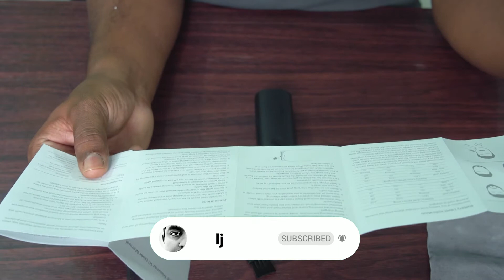Mi Beard trimmer 1C Unboxing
Xiaomi Mi Beard trimmer 1C Unboxing vs Mi Trimmer

Specifications
Model : Mi Beard Trimmer 1C
Cutting Element : Self sharpening Stainless Steel Blades
Number of combs One beard comb
Number of Length Settings : 20 Trimming Precision : 0.5 mm Range of length settings : 0.5 mm to 10 mm
Accessories : USB Charging cable (no adapter),
One comb, cleaning brush and Travel pouch
Charging time : 2 hours
Running time : Up to 60minutes
Usage : Cordless use only
Worldwide voltage : 100-240V
Battery type : 600mAh Li-ion Battery
Cleaning : Blade assembly and comb washable after detaching from the trimmer
Warranty : 1 year Noise : 65dB(A)
Package Contents :
Net Quantity 1U Beard Trimmer 1C 1U User Manual 1U Charging cable 1U Trimming comb 1U Travel Pouch 1U Cleaning brush 1U

MI Beard Trimmer 1C Review TIMESTAMPS
00:25 - Mi Beard Trimmer 1C Unboxing
01:00 - Box Contains
02:40 - Comparison
03:33 - Details